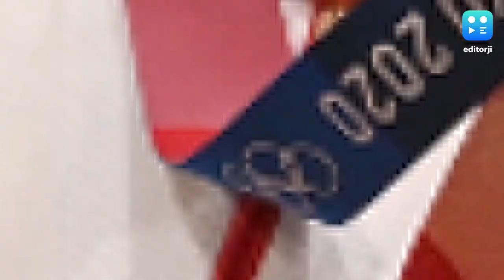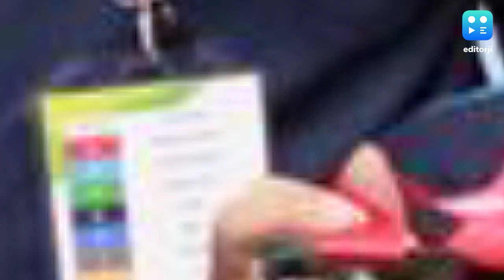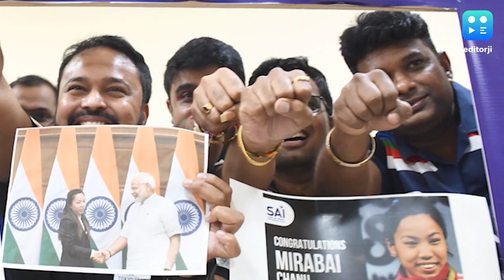Mirabai Chanu: From disappointment in Rio to lifting India to silver in Tokyo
Mirabai Chanu miserably failed at the 2016 Rio Olympics. In a heartbreaking performance, she couldn't lift the weight in any of her 3 attempts in clean and jerk and was one of the 2 lifters who didn't finish their events.

To stay updated, download the editorji App:
Editorji.com/download